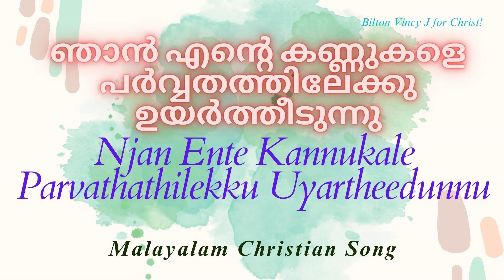Njan Ente Kannukale Parvathathileku Uyartheedunnu |ഞാൻ എന്റെ കണ്ണുകളെ പർവ്വതത്തിലേക്കു ഉയർത്തീടുന്നു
Njan Ente Kannukale Parvathathilekku Uyartheedunnu | ഞാൻ എന്റെ കണ്ണുകളെ പർവ്വതത്തിലേക്കു ഉയർത്തീടുന്നു